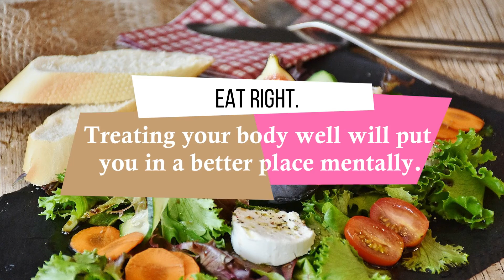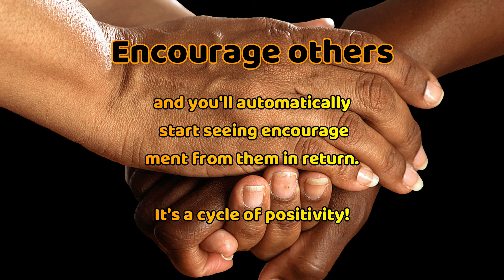hot to motivated yourself?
How do you motivate yourself?
How to motivate yourself and control your nerves and behavior to be in your full activity, motivate yourself at work, motivate yourself in the study and to live a wonderful life and to remain motivated for the longest time to live in continuous success and achieve your goals in life.

1 Try something new today.

2 Make a to-do list.
You'll feel encouraged as you cross off items.
3 Start exercising, and you'll feel like yourself.
4 Have a reward system, so you'll have something to look forward to.
5 Get the hard stuff done first thing in the morning.
Once you're done with the most challenging projects, you'll be able to tackle the others with ease.

6 Eat right.
Treating your body well will put you in a better place mentally.
7 Take a break to get some rest and recharge your mind.
8 Focus on the positive instead of the negative, and you'll feel more inclined to start new projects and take risks.
9 Find out what it'll take to get there.
When you set a goal for yourself, begin by doing some research, and you'll be done with the first step.
10 Encourage others, and you'll automatically start seeing encouragement from them in return.
It's a cycle of positivity!